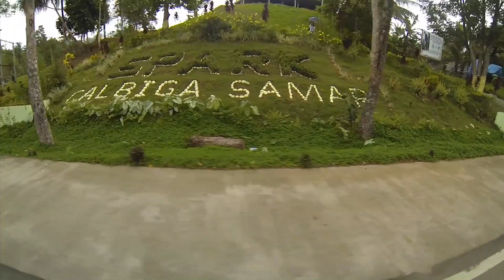Denial the Rice Cracker - Whine For Me (music video)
Waray rap: Denial the Rice Cracker - ”Whine For Me”

Mo Thugs Philippine Chapter is real, nothing's impossible.
Denial RC